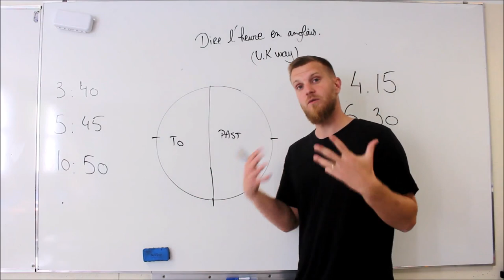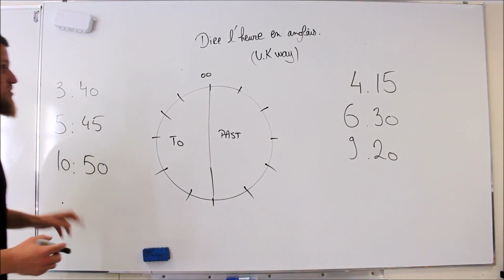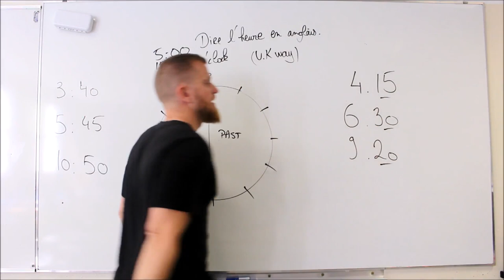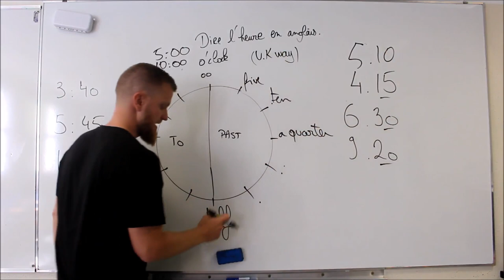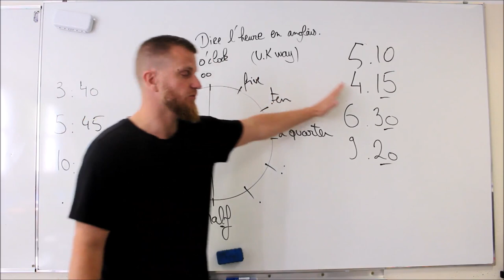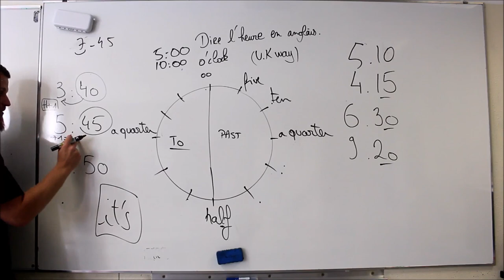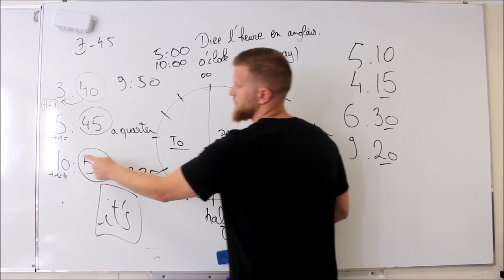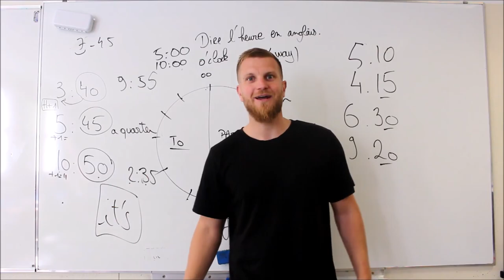Dire l'heure en anglais (façon britannique)